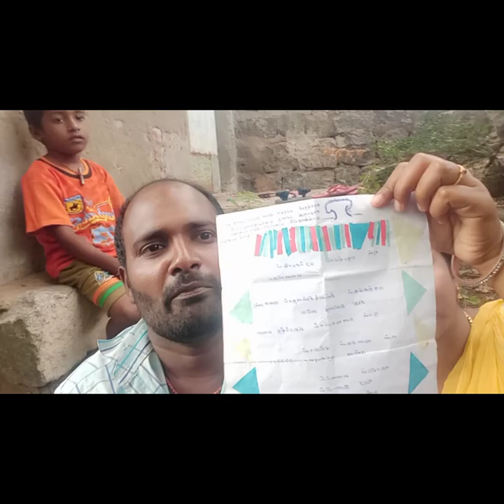karnataka girl vs Tamilnadu boy white girl vs black boy story about marriage love letter reading